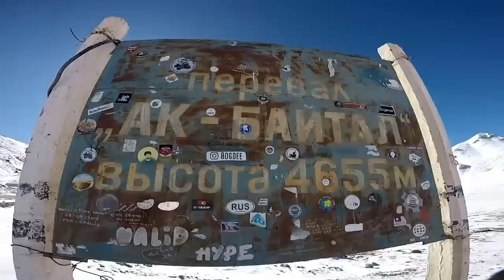The story of my life | Lorenzo Barone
Many of you know me as a crazy man cycling in the Coldest Inhabited Region of the World (Yakutia, Siberia), but it's just a small part of my journey.

In this video I tried to sum up 24 years of my life into 22 minutes, and as you can see my life was never boring.
Sorry for my bad English, I learned it on the road while cycling around the world. I hope to improve it for my next videos!